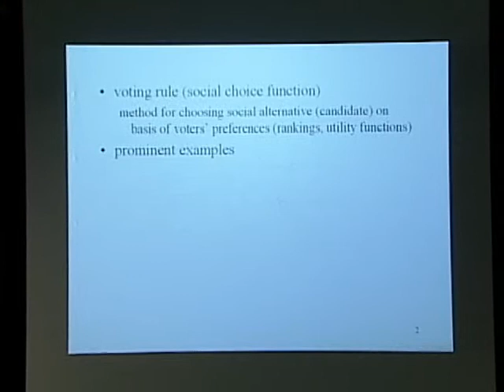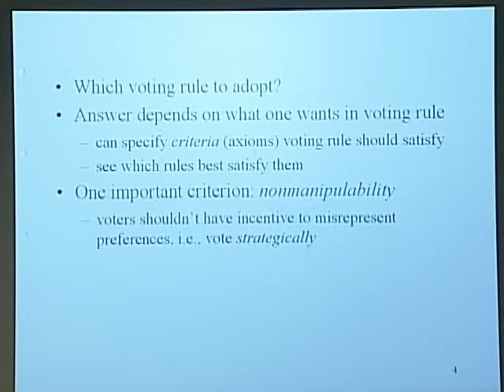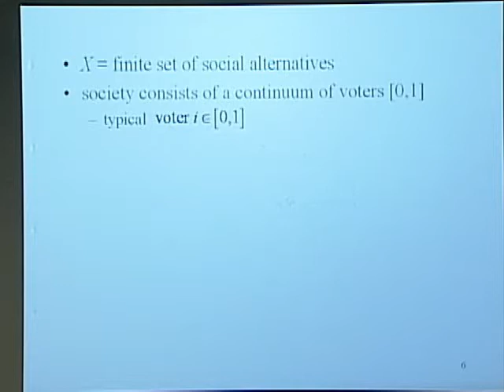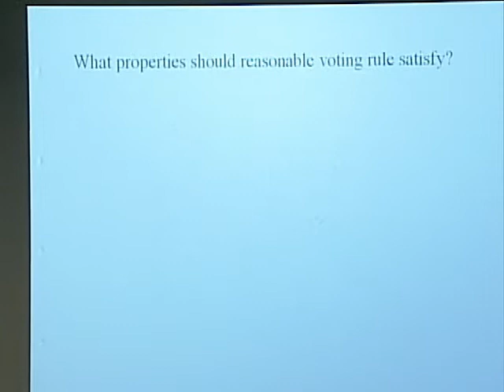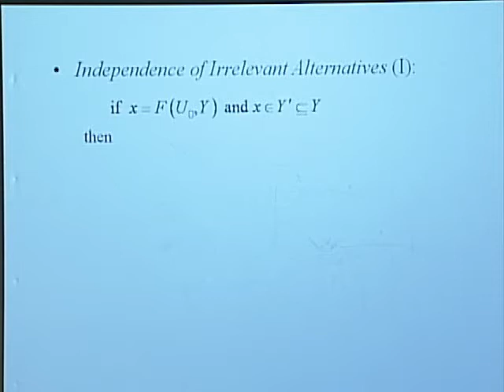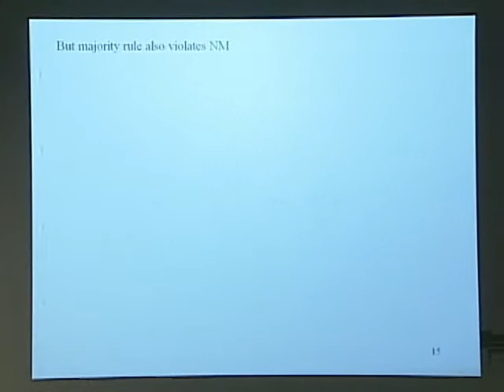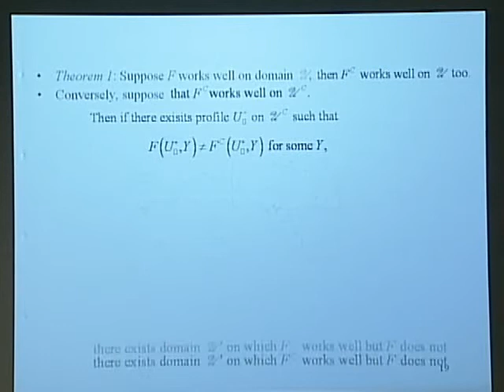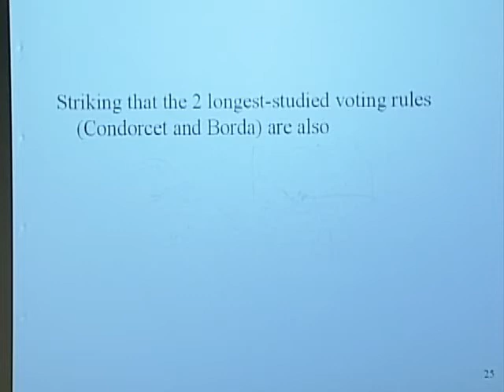2011 Robert Rosenthal Memorial Lecture: How Should Presidents Be Elected?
Eric Maskin, a Nobel laureate and the Albert O. Hirschman Professor of Social Science at the Institute for Advanced Study at Princeton University, delivers the sixth annual Robert Rosenthal Memorial Lecture, on the topic of how presidents should be elected.

Maskin is best known for his work on the theory of mechanism design. Along with Leonid Hurwicz and Roger Myerson, he was awarded the 2007 Nobel Memorial Prize in Economics for having "laid the foundations of mechanism design theory." He is recognized for contributions to other areas of economics as well, including the theory of income inequality, the study of intellectual property rights, and political economy.
The Robert Rosenthal Memorial Lecture series was founded by the Rosenthal family in honor of Robert Rosenthal, a prominent member of the BU economics department.

Hosted by the Graduate Economics Association and the Department of Economics at the College of Arts & Sciences on April 8, 2011.